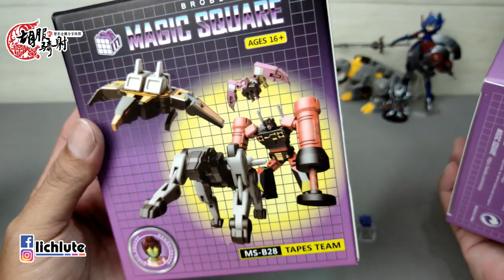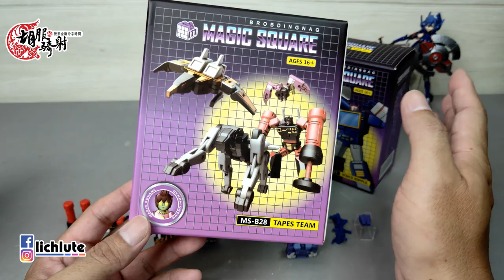胡服騎射的變形金剛分享時間1231集 Magic Square MS B27 VOICE RIPPLE & MS B28 TAPE TEAM 魔方 聲波 磁帶部隊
6月VIP專屬影片己提早發送. 請各位查收信息！

FACEBOOK相關